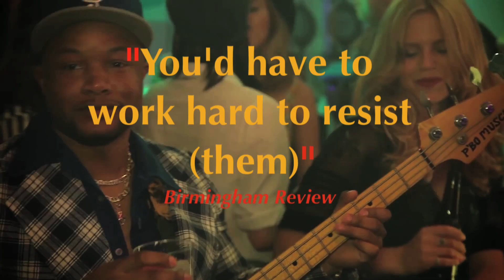Gibbon TV - 1EYE Mr Bailiff (Live Performance) - Ep3 p1/4